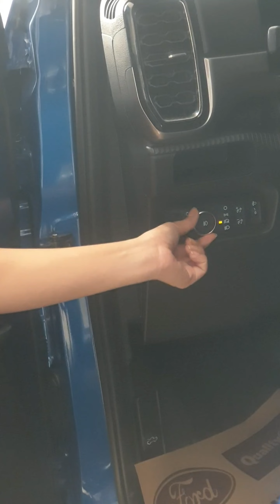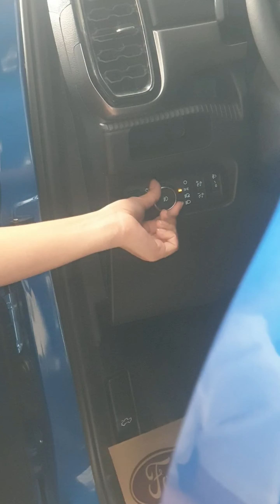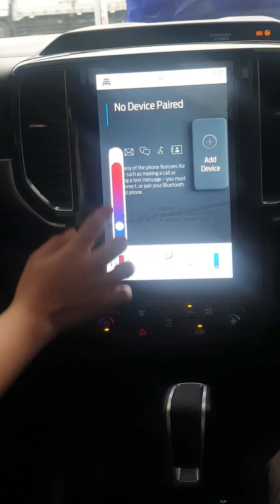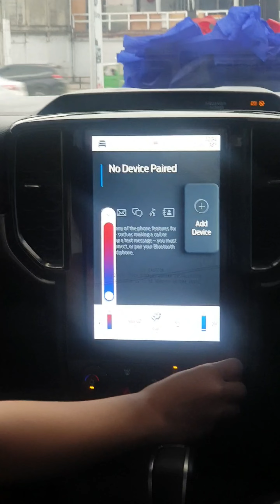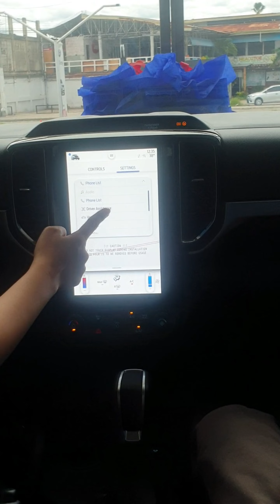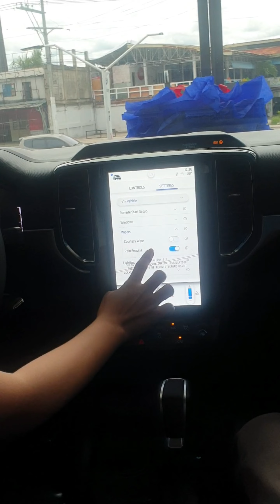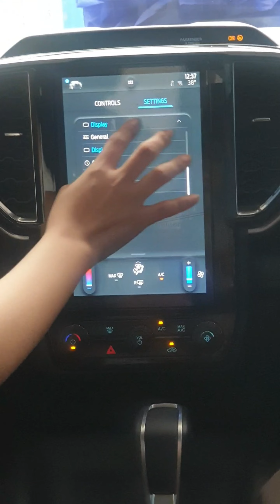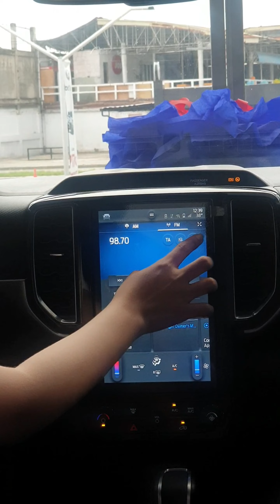FORD RANGER XLT 2023 next generation Full review and specifications Philippines